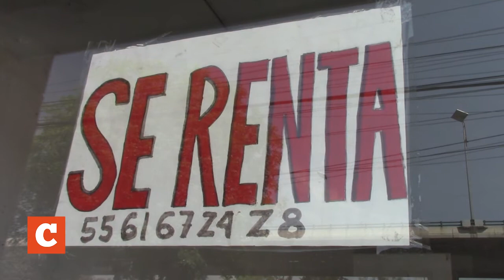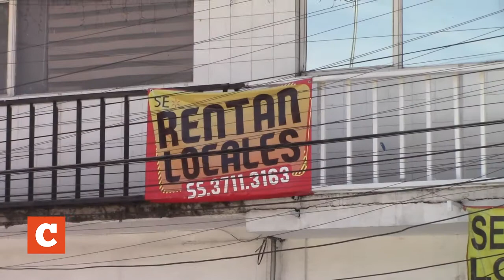Quiebran negocios en Naucalpan por Covid-19 y por falta de empatía de dueños de locales